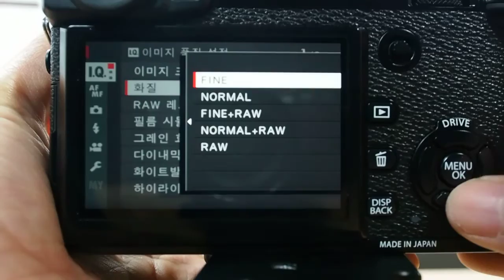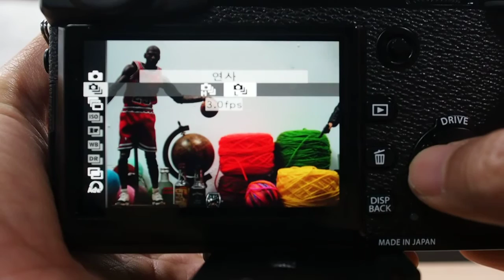FUJIFILM X Pro2 Burst